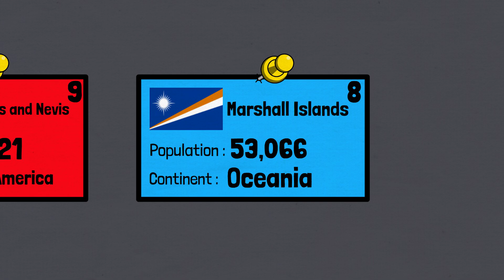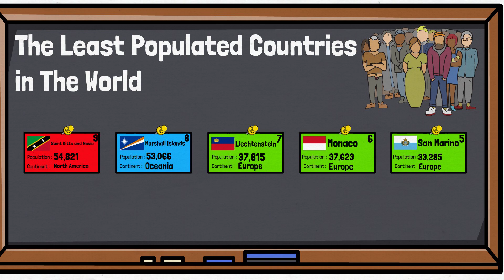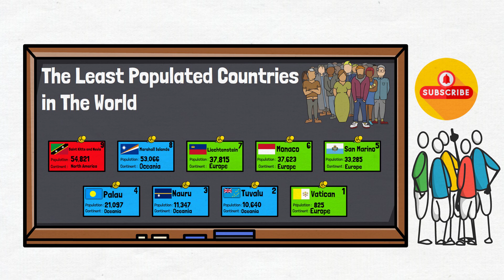Top 9 Least Populated Countries That You Don't Believe!!😮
Welcome to an eye-opening exploration of the 9 least populated countries on our planet! In this intriguing video, we delve deep into the heart of these sparsely inhabited nations, uncovering fascinating insights into their population dynamics and the unique challenges they face.

Prepare to be enlightened as we shed light on the population dynamics of Earth's hidden gems, offering valuable insights into the human experience in some of the world's most remote corners. Don't miss out on this enlightening journey – hit play and embark on a quest to understand the population dynamics of the 9 least populated countries!